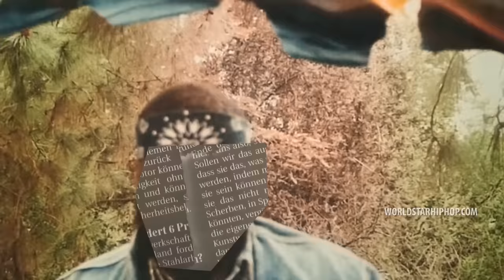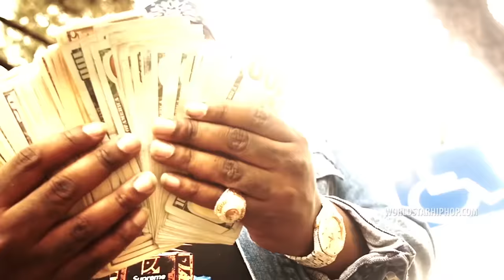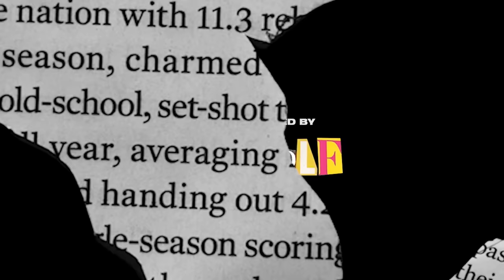Maxo Kream "Pop Another" (WSHH Exclusive - Official Music Video)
Watch the official music video for "Pop Another" by Maxo Kream.

Directed by LoneWolf
Produced by Teddy Walton